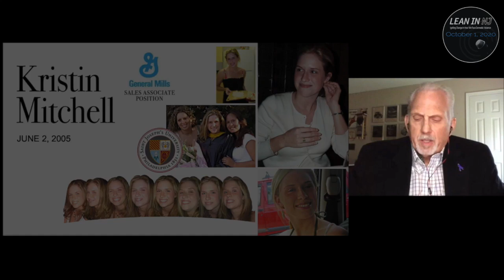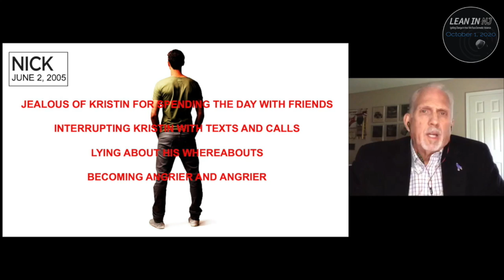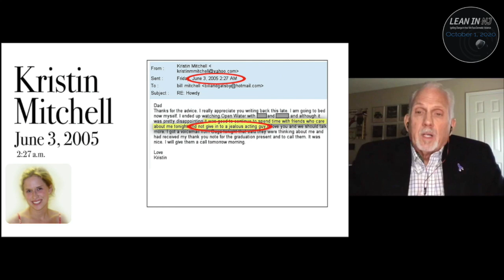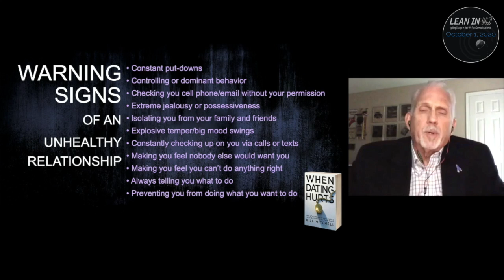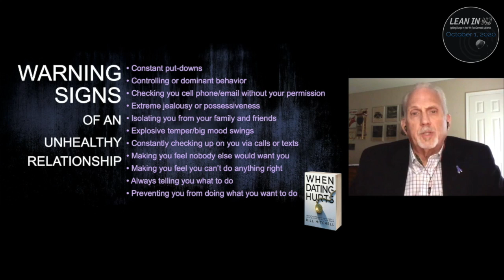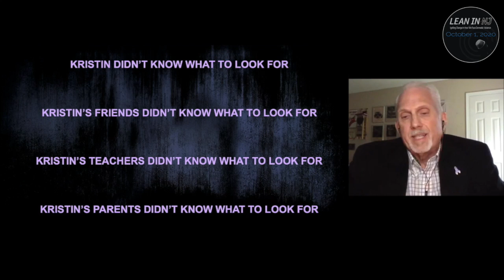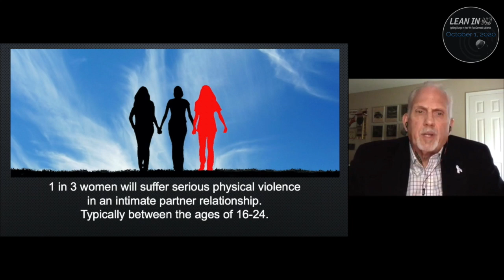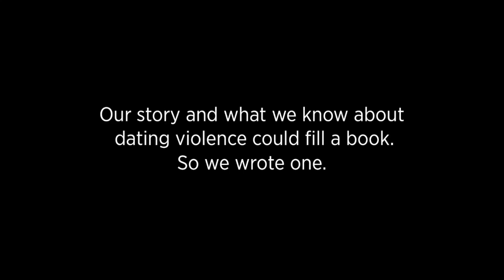Lean In NJ 2020: Bill Mitchell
Bill Mitchell shares with us the warning signs of abuse, how comments and behaviors which may be benign, warrant a deeper look to potentially save a friend or loved one's life.